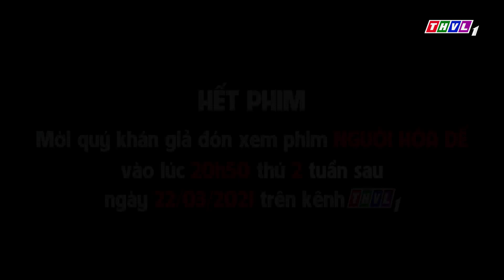Cậu bé thông minh - Phần 6 | Phim 3D Cổ tích Việt Nam